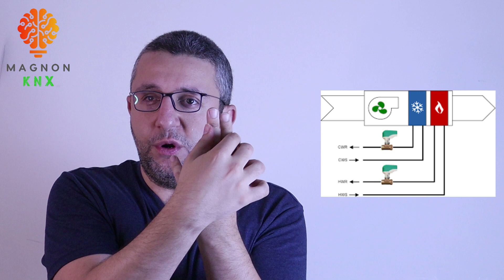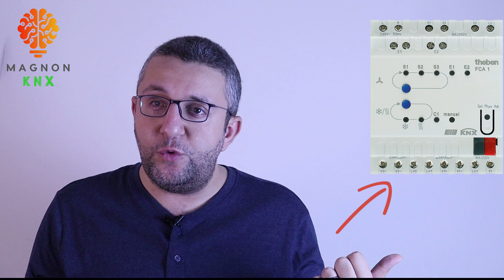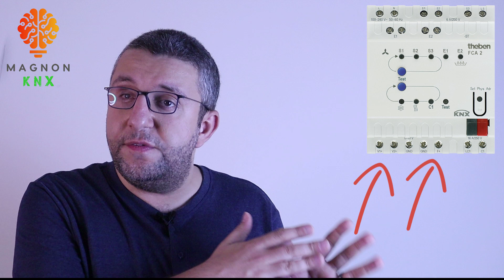(8) MAGNON KNX - How To Control AC Units - Part (1) - FCU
في الفيديو ده بشرح انظمه عمل التكييفات وكيفيه توصيل اجهزه ال Fan Coil Units  مع سيستيم ال KNX